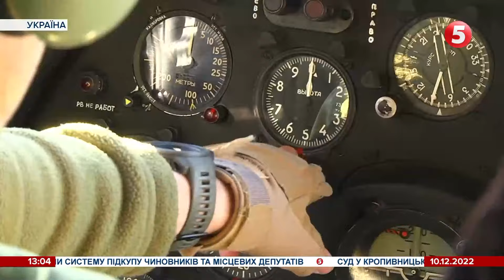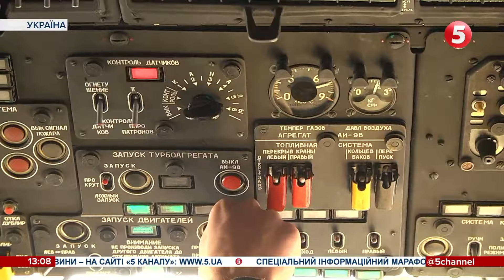Спецоперація АЗОВСТАЛЬ. "Страх був. Ми летіли по землі. Ці польоти – це військовий фарт"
Таємна місія. Під час спецоперації "Азовсталь" 16 українських гелікоптерів Мі-8 здійснили майже нереальне - 7 героїчних вильотів углиб території ворога, щоби доставити захисниками Маріуполя підсилення, боєприпаси та їжу і забрати поранених бійців. Ці вильоти були вкрай небезпечними через потужну повітряну оборону російських терористів. Три українських гвинтокрили загарбники збили. Як вертолітники виконували ці завдання - розповіли Марті Шикулі.

Останні новини України. Оперативні актуальні ПЕРЕВІРЕНІ новини війни і фронту // Друзі! Відкрито збір для журналістів, які працюють на передовій. На фронт їдемо також з гостинцями для ЗСУ - усе завдяки вам! Збираємо тут:

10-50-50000 - будь-яка сума має значення.

Разом переможемо!
Слава Україні!